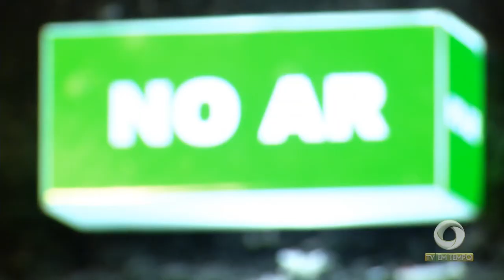ECAD, fecha parceria com o SBT e as afiliadas para melhorar o repasse dos direitos autorais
02º BLOCO JORNAL 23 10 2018 - ECAD, fecha parceria com o SBT e as afiliadas para melhorar o repasse dos direitos autorais